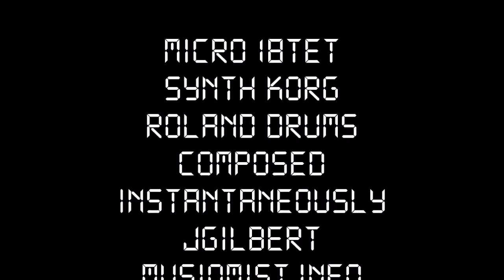facial recognition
18 Equal Tone Guitar Over 12tet synth instantaneous composition